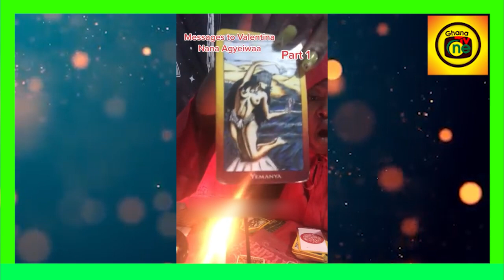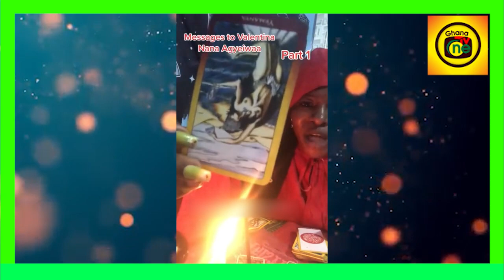Afia Schwar M0cks Moon Goddess;Goddess angrily Ties her to Mami Wata Spirits